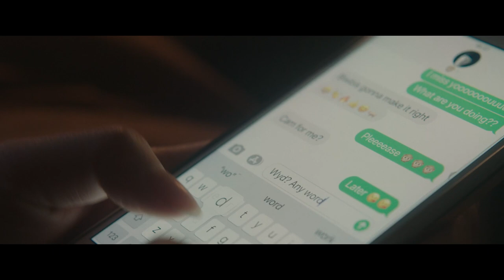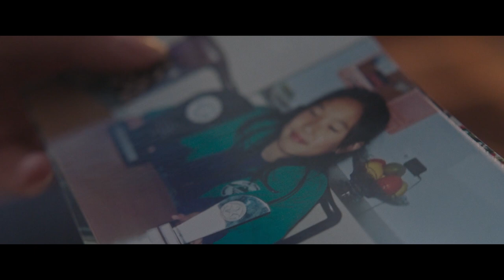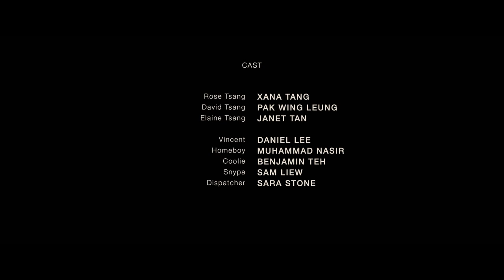Munkie | Short Film Thriller Based on True Crime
A vengeful daughter's violent plan of revenge against her domineering "tiger parents" spins out of control.

Munkie
Directed by Steven Chow

"From much-discussed Netflix shows to some of the biggest podcast hits of recent times, True Crime has been inspiring storytellers for years now, but we haven’t seen this narrative trend have a great deal of influence on the world of short film. However, when director Steven Chow became obsessed with the story of Jennifer Pan, a 24-year-old Chinese-Vietnamese daughter of immigrant parents who staged a fake home invasion to murder them and free herself of their strict rules, he’d unconsciously discovered the inspiration for his latest short film and Munkie was born.

It was a True Crime podcast that first brought Pan’s story to Chow’s attention and began his fascination with it. Finding himself “watching her interrogation videos online trying to understand how someone like Jennifer would do something like this”, the director admits to being drawn to stories like this “where people do bad things or make bad choices” and was compelled to bring a similar tale to screen. That decision wasn’t motivated by an urge to exploit that story just for the sake of entertainment though, Chow saw it as a chance to challenge himself, provoke discussion and “showcase my voice as a Chinese-Kiwi director with something to say”.

“At the time in mid-2020, Mulan was released and focussed on a heroine’s journey to protect her family and her country”, Chow explains as we discuss the origins of his narrative. “I felt it would be thought-provoking to explore the opposite with an antiheroine archetype where it would be about family dishonour and betrayal. It would give me an opportunity to learn how to generate empathy for our characters and have some fun with the genre too. I would take inspiration from the true story given I hadn’t obtained life story rights but it was more about having creative licence during scripting and how I would translate this for the screen”.

Even though Munkie is based around such a horrific crime, Chow was keen not to portray his central character as just another “cold-blooded psychopath” and though he could obviously never condone the real-life events that inspired his work of fiction, his own upbringing (which he describes as “turbulent”) meant he could relate to the situation Pan had found herself in. More importantly, her story provided inspiration for the filmmaker to create a narrative that could explore “the issues around the generational divide in Asian families and the struggles that their children face, including the need to freely express their individuality and claim their identity”.

Taking his narrative and framing it as a thriller, Chow uses some conventional, but very effective production methods to bring his story to life, really ramping up the tension in the second half of the film. Driven by a captivating performance from Xana Tang, Munkie truly achieves that discussion-starting effect the filmmaker was aiming for. Watching her journey and how she has to face the realities of her actions, you know she’s done something unforgivable here, but somehow Chow allows space for you to actually empathise with her and like a lot of good shorts, the director leaves you thinking about his characters and what happens next, long after its powerful conclusion.

With its world premiere at Fantasia in 2021, Munkie continued to tour film festivals throughout the rest of year, playing the likes of Beyond Fest, Nightstream and San Diego (where it won an Audience Choice award) before premiering online here at Short of the Week. With this short an impressive calling card for Chow and his team, it comes as no real surprise to hear that the director is already working on a feature version of Munkie, he also has a new horror short film and a one-hour doc for Māori TV, about Race Relations Commissioner Meng Foon, in the works. - S/W Curator Rob Munday